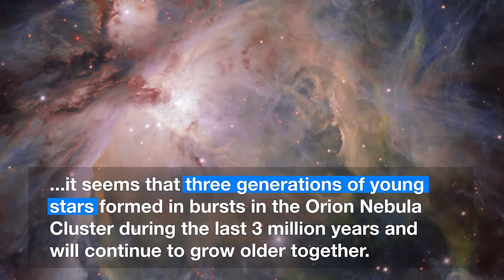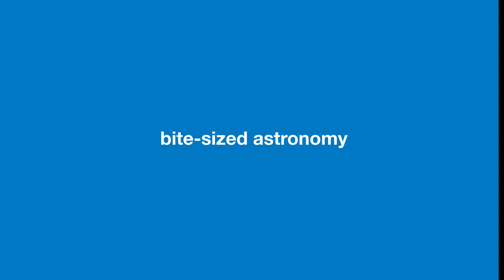ESOcast 118 Light - A Tale of Three Stellar Cities - HD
Surprise: astronomers have found what look like three different generations of baby stars​ within the Orion Nebula Cluster.

Credit/Courtesy: ESO